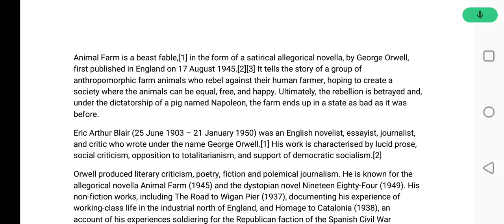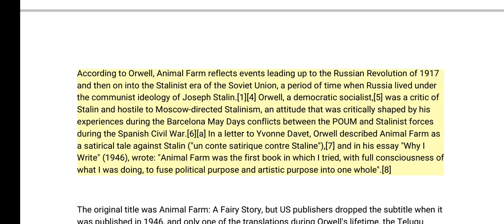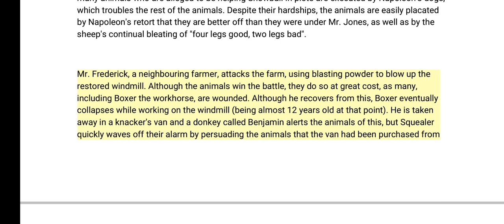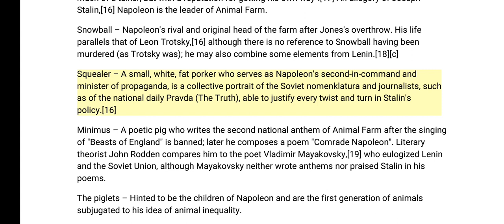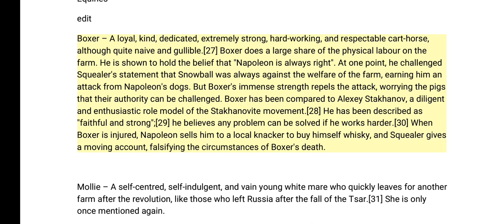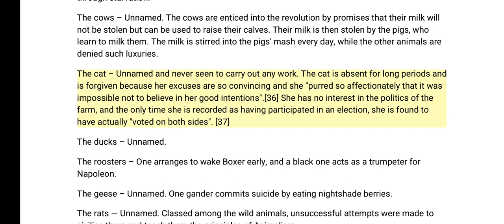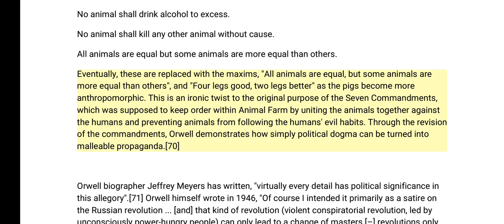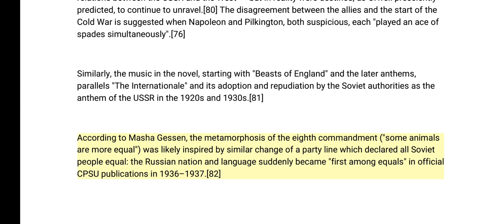Animal Farm || novella by George Orwell || Brief Summary